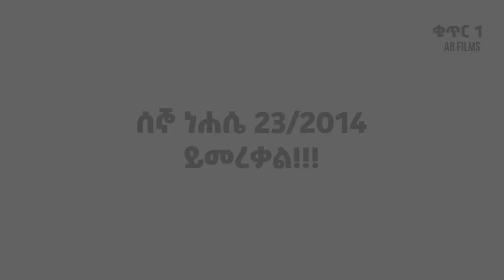ዘማሪ ደግነት አስፋው አዲስ የመዝሙር አልበም_Deginet Asfaw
ዘማሪ ደግነት አስፋው አዲስ የመዝሙር አልበም ነሐሴ 23-2014 ይመረቃል_Deginet Asfaw‎
በምስራቅ ቃ/ሕ/ቤ/ክ ነሐሴ 23/2014 ዓ/ምበደማቅ ሁኔታ ይመረቃል!!! አለመቅረት በፍፁም የተፈቀደ ነው።
እረኛዬ
seifu on ebs
ebs
etv